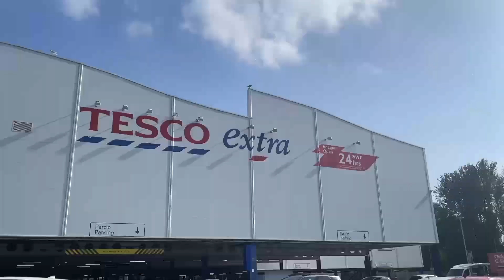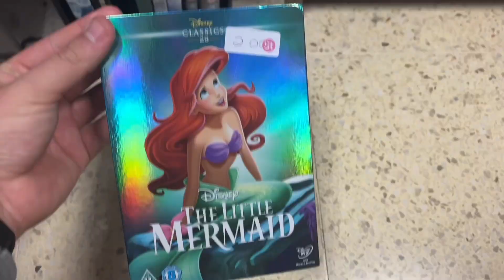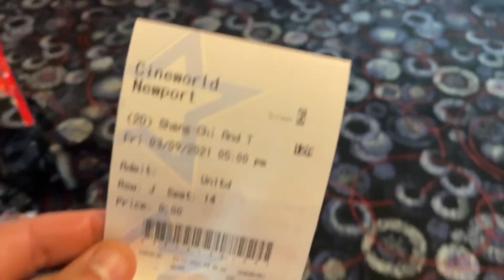Shang-Chi and the Legend of the Ten Rings (2021) | CINEMA VLOG!